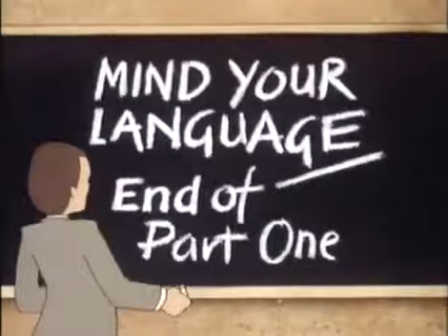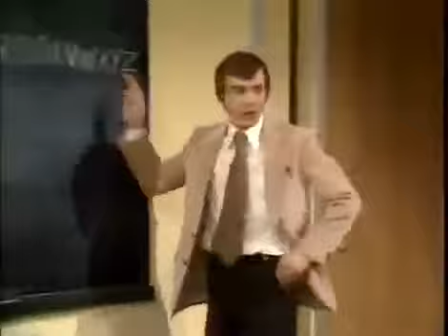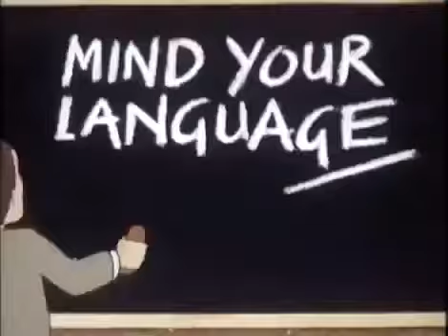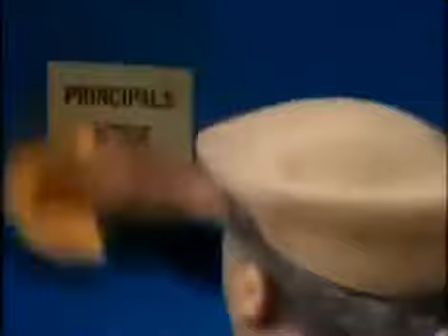All Present If Not Correct - Mind Your language Season 2 Episode 1 Eng Subs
This is one of the best and First episode of classic Mind Your Language Season 2. This is the first episode of Season2 in which two new students joined the class namely Zoltan who is from Hungary.

Mind Your Language (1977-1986) Barry Evans plays a put-upon language teacher who tries to make a living by teaching English to immigrants. With pupils from India, France, China, and many.

Original Airdate: 3 November 1979 Danielle, who is an au pair, brings her boss' baby to class. Tags[IGNORE]: Tags[IGNORE]: mind your language, season 1, season 2,season 3,zulkefly mohd, mr.